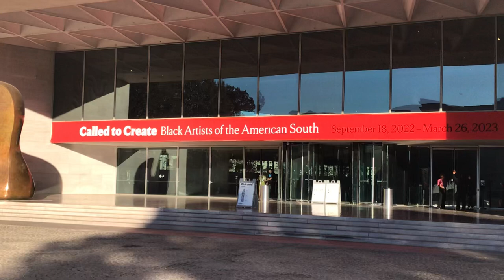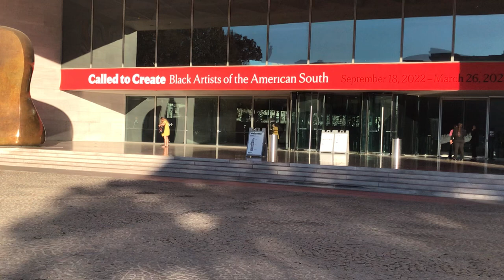Why is Art by Black people called “Black Art” ?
The division in our country couldn't be more evident in the way the mainstream art world categorizes artwork by different races of Americans.  Newsflash, if you were born in America, you are an American !  Therefore, why does art created by Black people have to be labeled as "Black Art" ?  Art by White people isn't labeled as art by "White people."

This video is a case in point about how major institutions segregate artists based on race.  I hope this short starts a conversation to start viewing art created by any Americans as art; period !  I understand that when you are writing about the history of a people they will usually be distinguished by race.  When it comes to the creative arts, racial identity should be recognized but not used to label the work.

" I don't believe this is such a thing as (Black art), though there's certainly a Black experience.  I've lived it.  But it's also an American experience."

-- Charles Alston, American Artist during the Harlem Renaissance